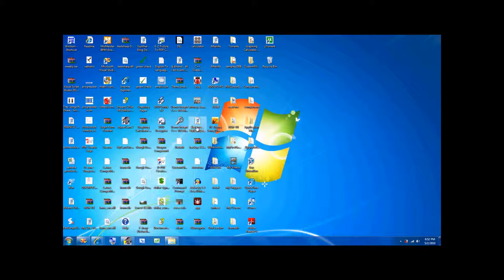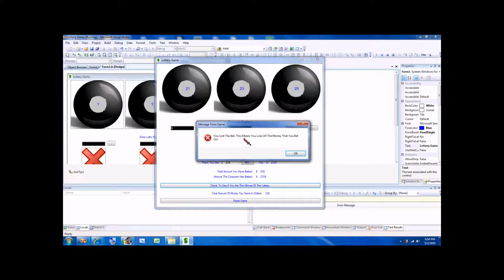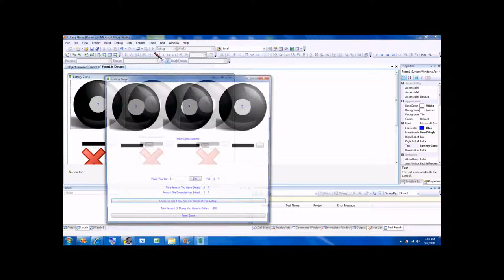Visual C++ 2008 & 2010: Advanced Lottery Game (1080P)